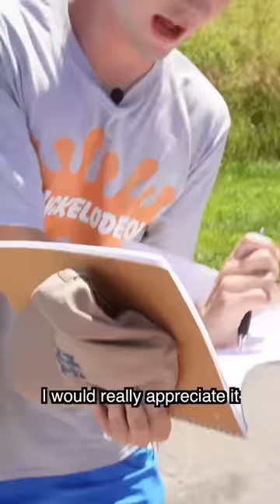Guy who was on Nickelodeon 10 years ago part 2